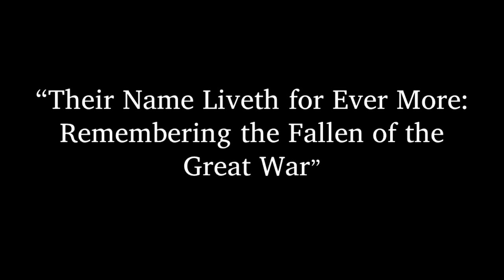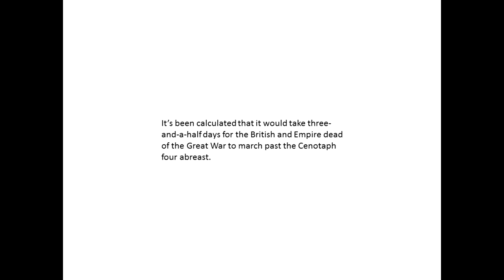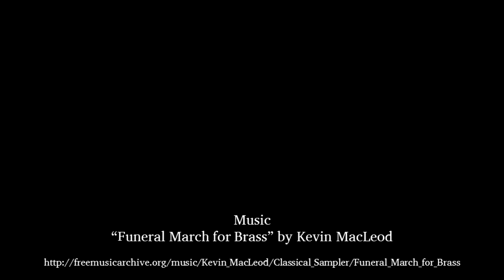Dr. Bruce Cole — "Their Name Liveth for Ever More: Remembering the Fallen of the Great War"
Dr. Bruce Cole, Senior Fellow, Ethics and Public Policy Center, gave a public lecture entitled "Their Name Liveth for Ever More: Remembering the Fallen of the Great War" on October 30, 2014, at 5:30 pm in the Escondido Theater at Texas Tech University.